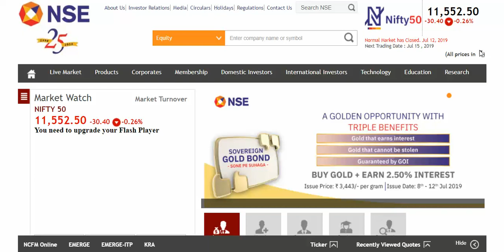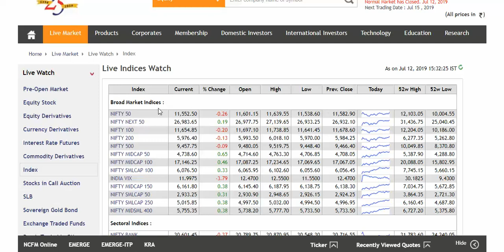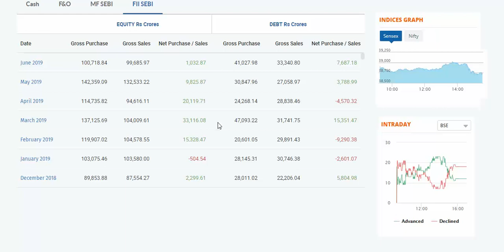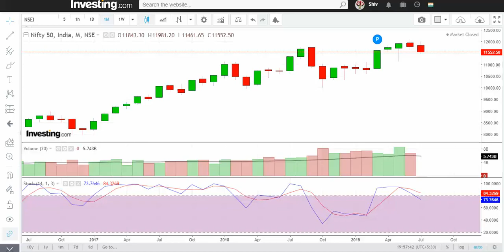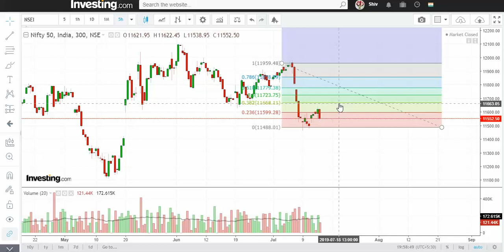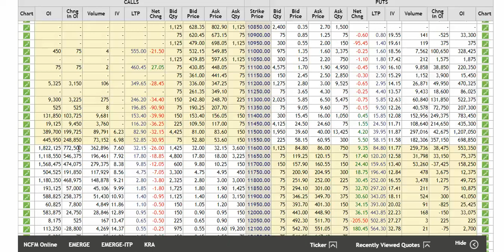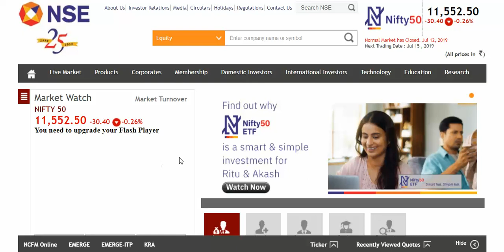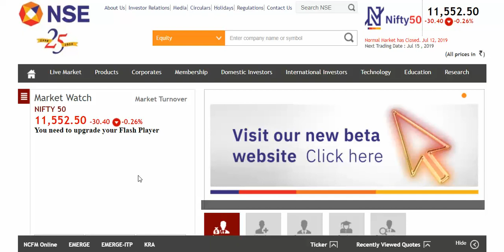Nifty 50 What Next Level Expiry 15th July 19